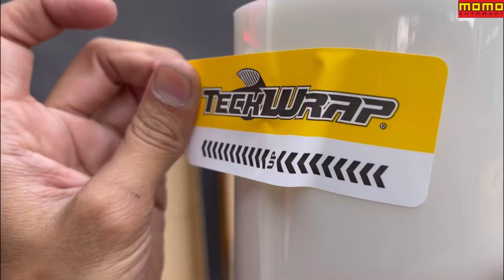Camaro Wrapped in Teckwrap PPF Paint Protection Film | Momo Automart Lahore